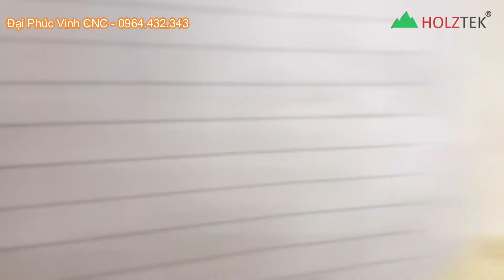MÁY KHOAN CNC 6 MẶT 2 CHÙM KÉP HOLZTEK l HT-6SD2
► Bình Dương : 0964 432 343  - Ms Vy